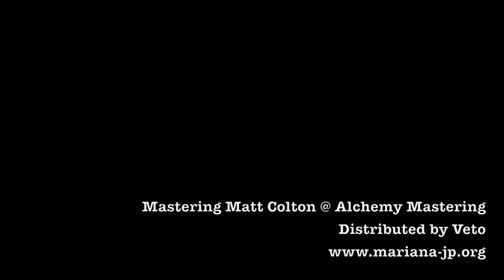Tr nch - Challenger Deep feat. Jacques Picard